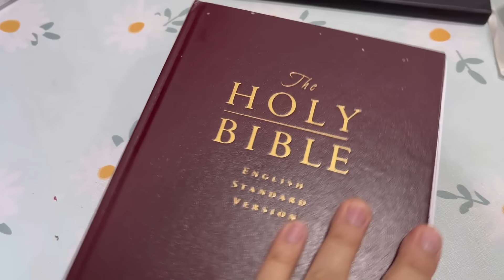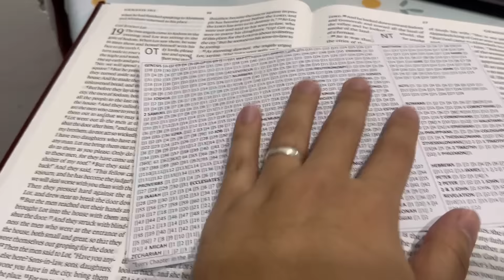A Picnic with Family - Vlog 🧺📸🍃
LOVE IN DIVERSITY 🫶🏻

Join us for a family picnic at Nehru Park Delhi! Fun-filled moments with babies and kids await amidst the scenic beauty of the park. Don't miss out on the laughter and joy!

Shot on iPhone 13 & iPhone 14 Plus.

Michael & Grace.